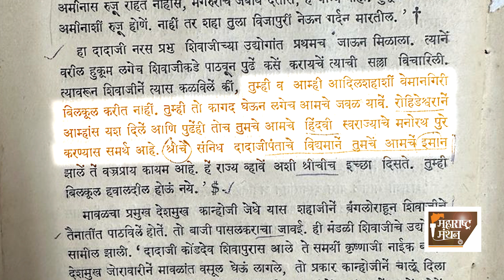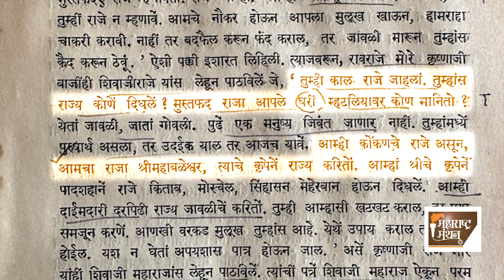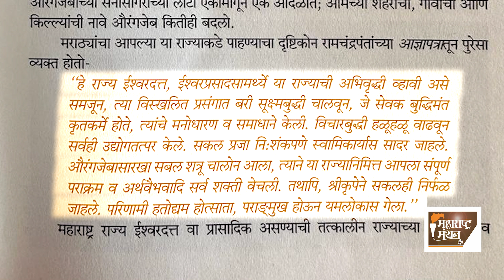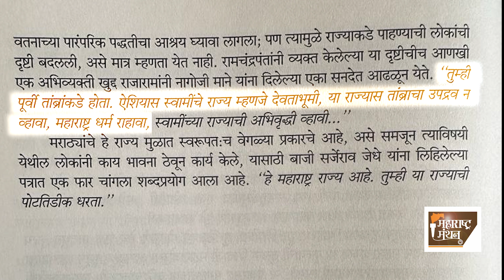छ.शिवरायांच्या 'राजेपदा'मागचा इतिहास | EP 14 | MAHARASHTRA MANDAL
स्वराज्याच्या स्थापनेमागे कोणाची प्रेरणा होती?
महाराजांचं राजेपद कोणी स्वीकारलं, तर कोणी आव्हान दिलं?
राज्याभिषेकामागे कोणती कारणं होती?